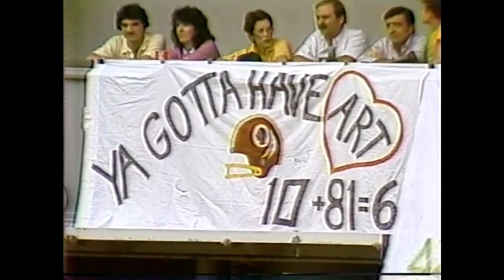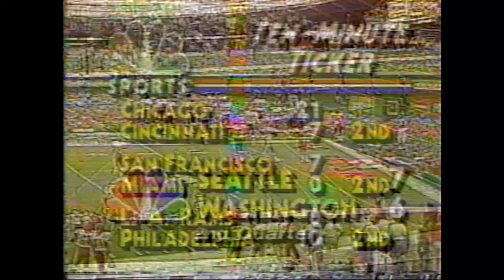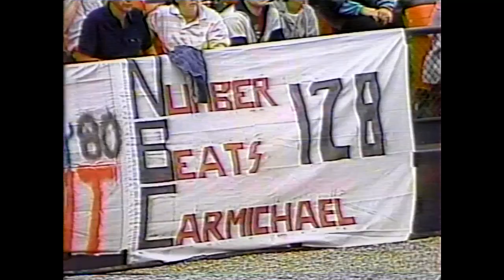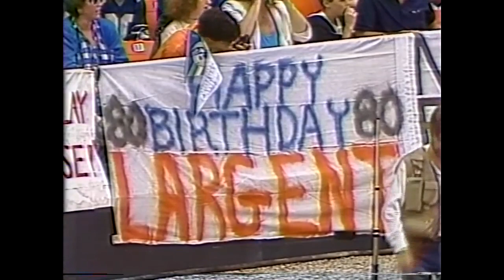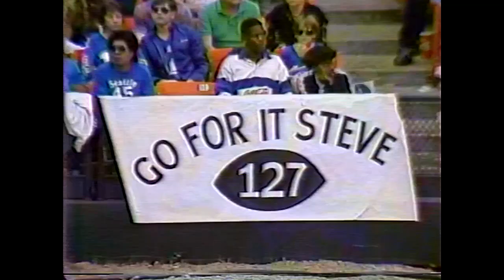1986 Week 4 - Seattle Seahawks at Washington Redskins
Seahawks (3-0) vs Redskins (3-0)
September 28, 1986
Play by Play - Charlie Jones
Color Commentator - Jimmy Cefalo